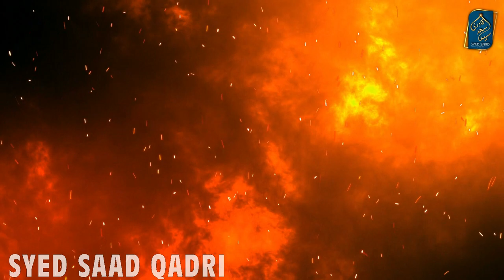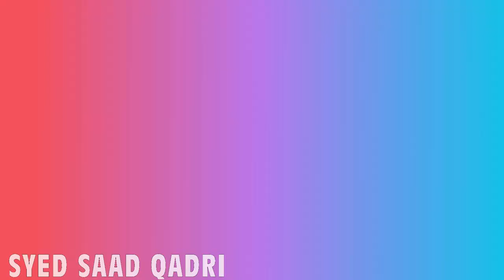Jahannam mein Patharon ko kyun saza de jaige | Why stones will be punished in hell? Surah Baqarah